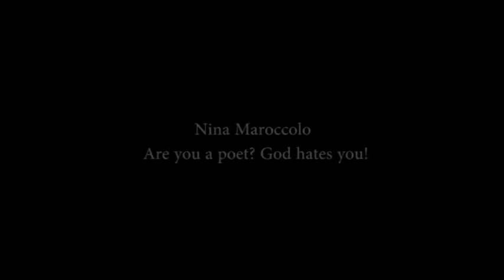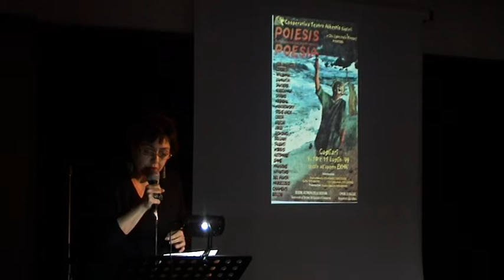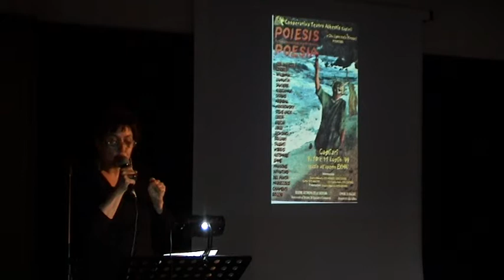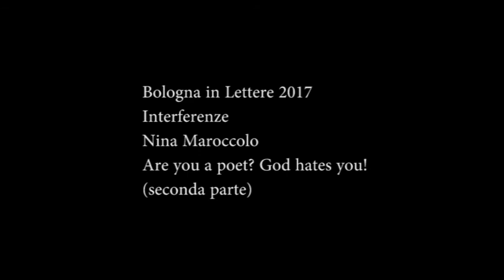Bologna in Lettere 2017 Nina Maroccolo seconda parte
Bologna in Lettere 2017 - Interferenze - Nina Maroccolo - Are you a poet? God Hates you! (seconda parte)